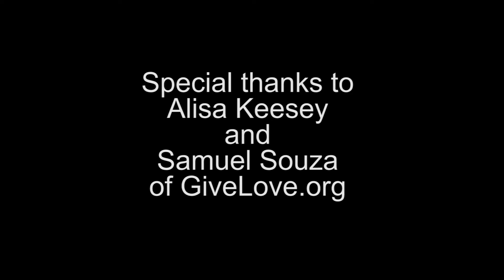Compost Toilet Overview, Five Star Academy, Nairobi, Kenya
This short video shows the first stage of compost toilets set up at the Five Star Academy in Kangemi, on the outskirts of Nairobi, Kenya. Filmed by Joseph Jenkins, author of the Humanure Handbook and The Compost Toilet Handbook